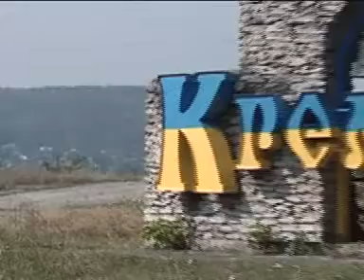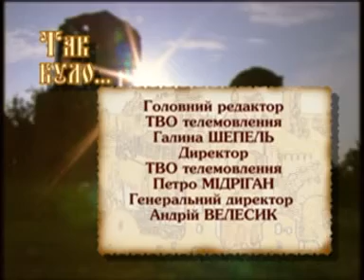Так було 14 08 14 11 28 Кременець stereo out